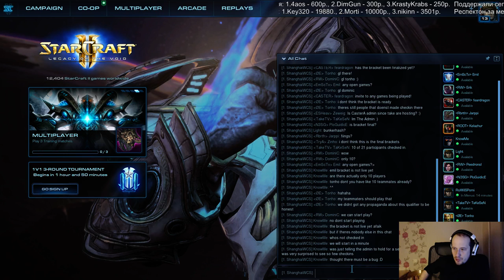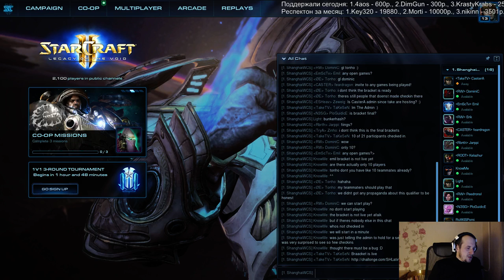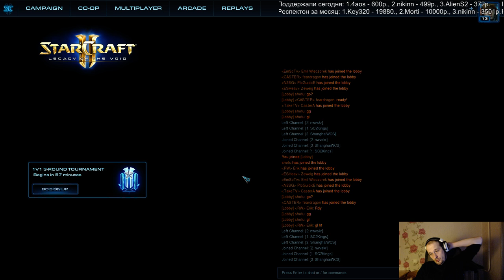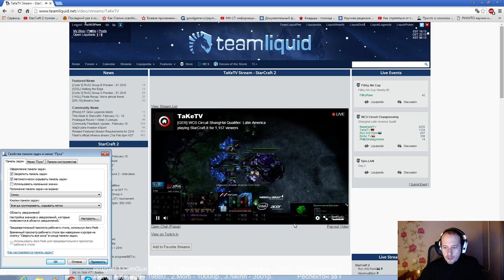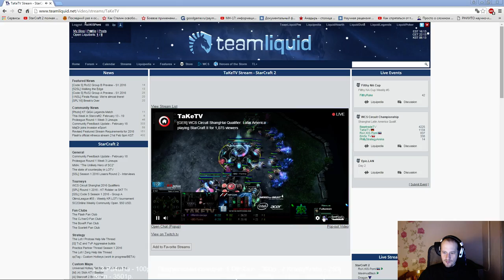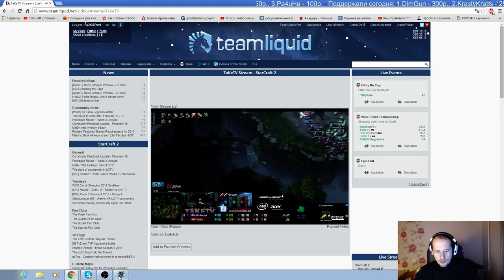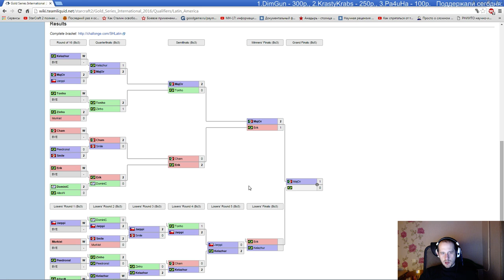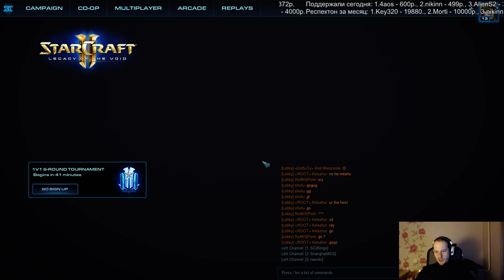Отборы WCS Шанхай (Pomi)